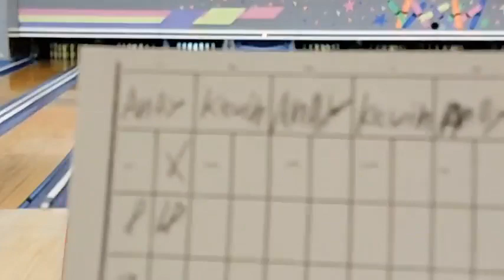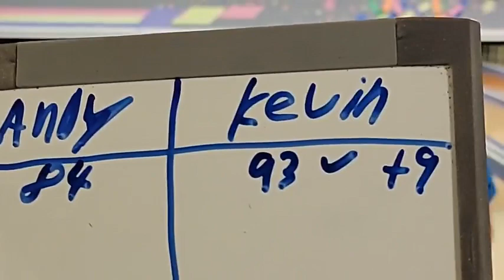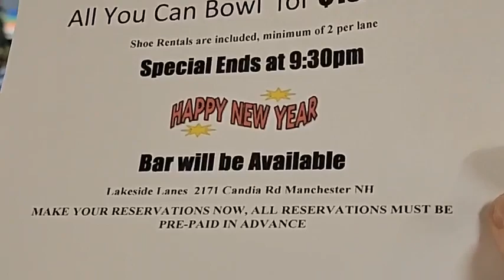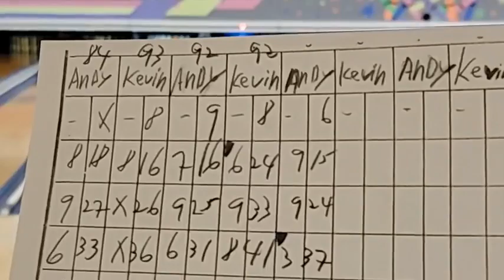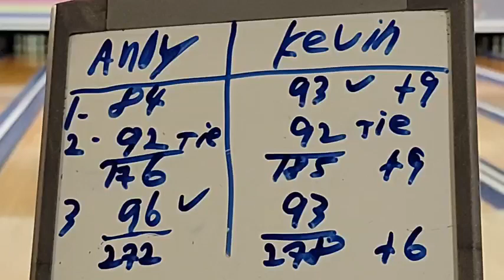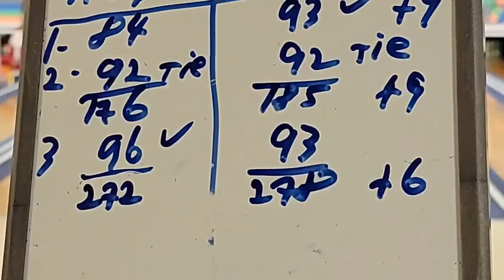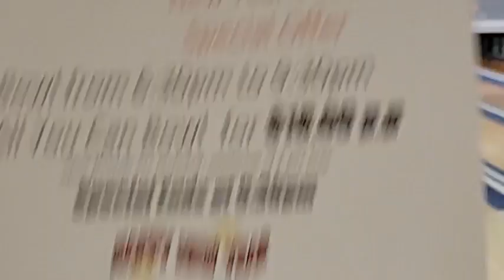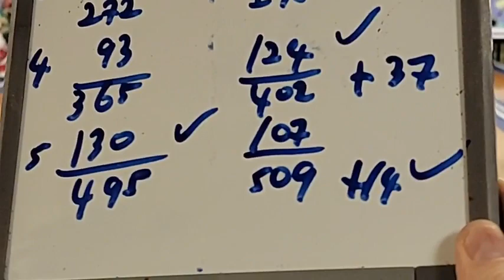ACST - B North: Andy Klempa vs. Kevin Baker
ACST Class B Northern Conference
Andy Klempa (30-68) vs. Kevin Baker (36-62)
Lakeside Lanes-Manchester, NH
Five strings two points apiece, plus four for total pins.